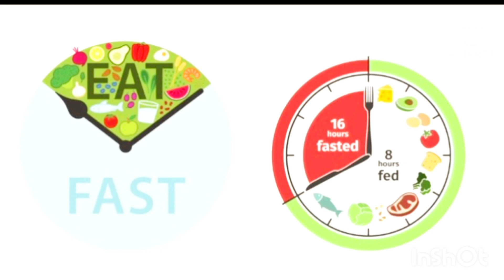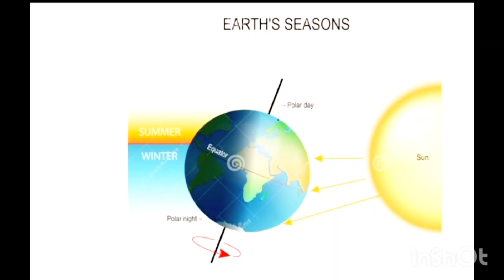घटस्थापना माहिती/science behind navratri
2023 नवरात्री उत्सव
2023मध्ये नवरात्री कधी आहेया वर्षी घट कधी बसतात नवरात्री उत्सव गर्भवती आसल्यास उपवास करावा का घटस्थापना घटस्थापना शुभ मुहूर्त दसरा दसरा पूजा विधी मंगल कलश स्थापना कशी करावी कुलदेवीची आशी कोणती सेवा करावी सुख शांति साठी कुलदेवीची कोणती सेवा करावी घटस्थापना 2023#नवरात्री 2023#नवरात्री उत्सव नवरात्री का साजरी करतात काय कारण आहे नवरात्री साजरी करण्या मागचे गुरूचरित्र दिंडोरी प्रणित सेवा कशी करावी श्री स्वामी समर्थ महाराज आकल्कोट गुरुवारव्रतकथा गुरुमाऊली गुरूजी_रा_दर्शन_कर_सा गुरुवार_व्रत_कथा घाटातील देवीची आरती #